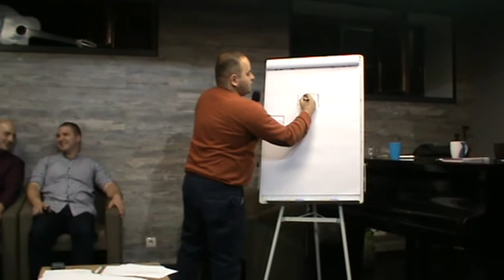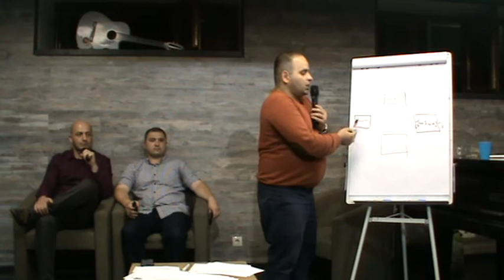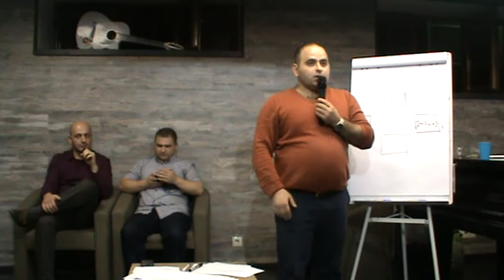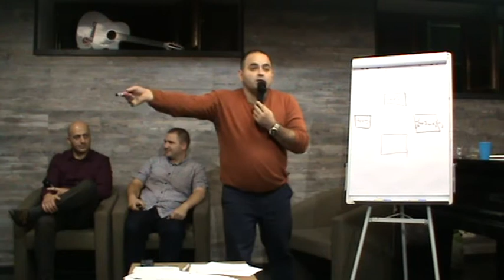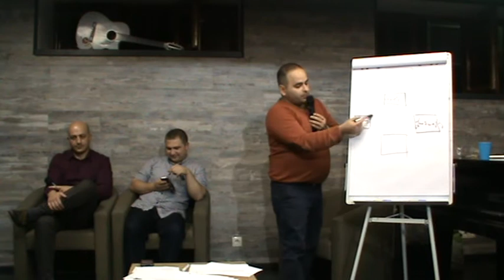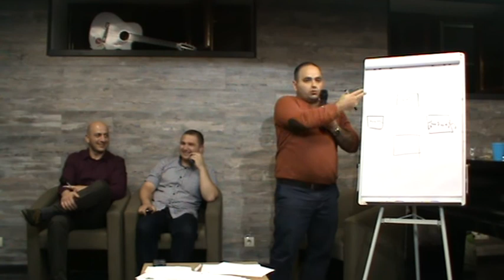ՎԱՃԱՌՔ Բիզնեսի սիրտը